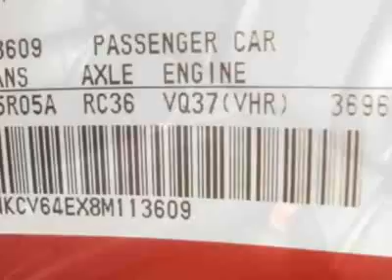2008 Infiniti G37 Coupe Coupe - Creve Coeur, MO